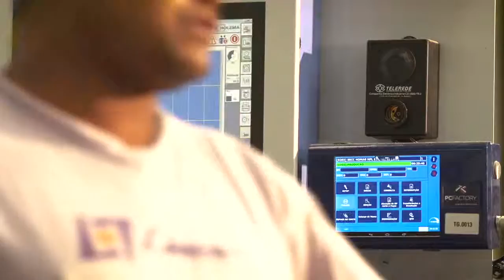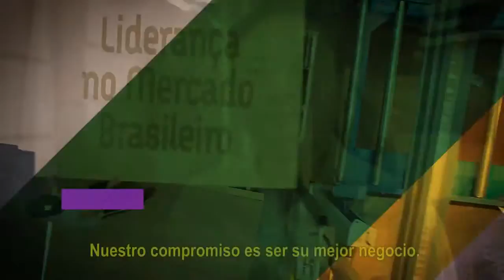Linea Brasil - Indústria de Móveis para Sala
A Linea Brasil tem a marca da superação.

Aqui a determinação em superar cada objetivo, começa sempre com uma atitude positiva.

Desenvolvemos produtos para garantir uma ótima experiência ao consumidor gerando melhor resultado para o lojista.

Na Linea Brasil eficiência é o comprometimento de uma equipe jovem com um modelo único de produção industrial.

Nossos resultados são fruto de uma gestão baseada em pessoas com foco em excelência.

Nosso compromisso é ser o seu melhor negocio

Respeito transparência, promoção do bem estar responsabilidade fiscal ambiental e sustentabilidade fazem parte do DNA da empresa e representa o nosso compromisso com um planeta melhor.

Certificações testes rigorosos, compromissos constantes com a qualidade, pós vendas e o menor índice de assistência técnica da indústria moveleira, diferenciais que faz da Linea Brasil uma empresa única.

Essa é a Linea Brasil!

via @Linea Brasil